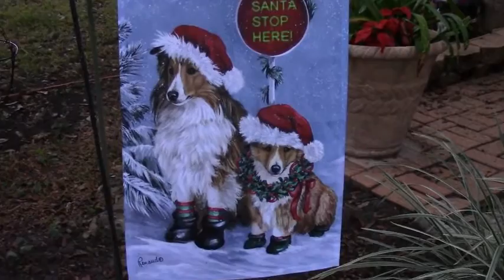Happy Holidays from Smoky The Sheltie Dog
Happy Holidays from Smoky The Sheltie Dog and the singing Deer